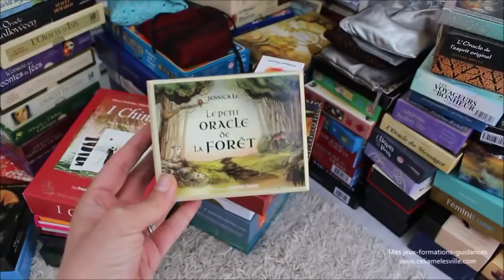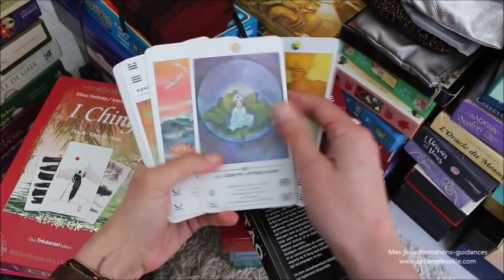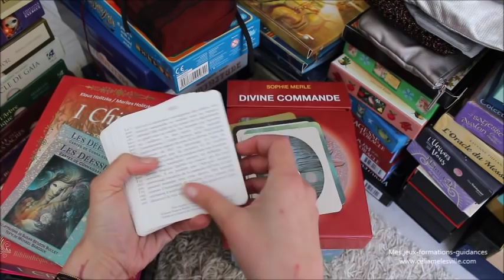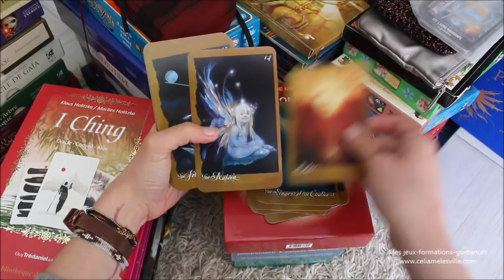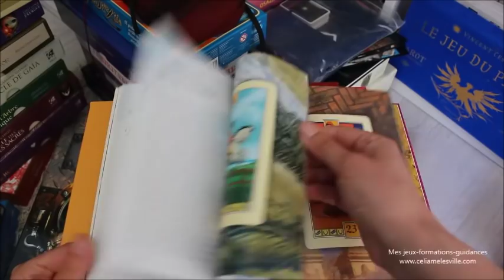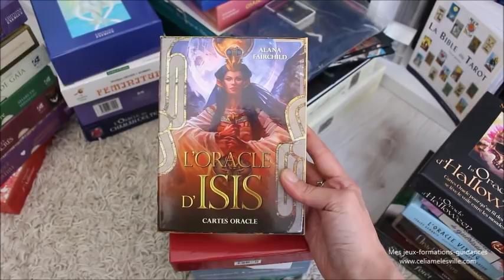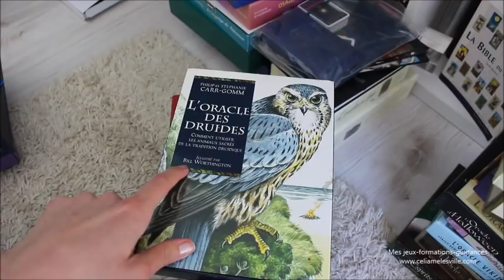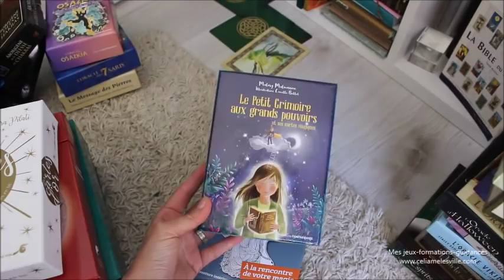Ma collection d'oracle en Français